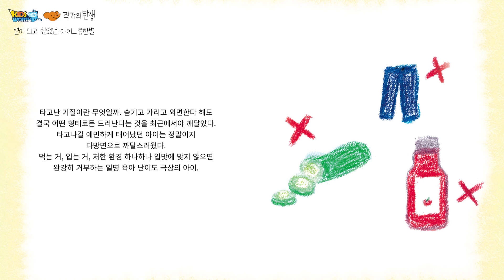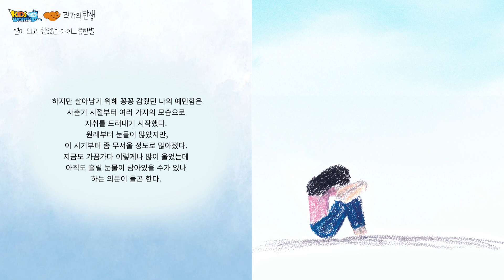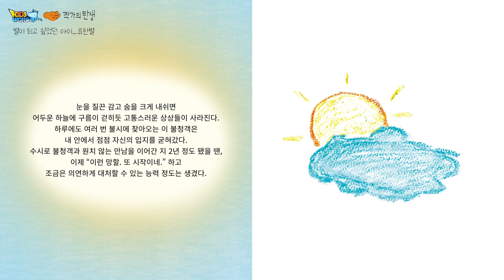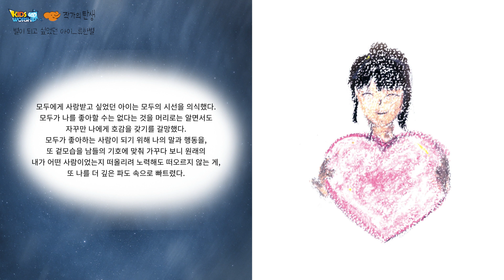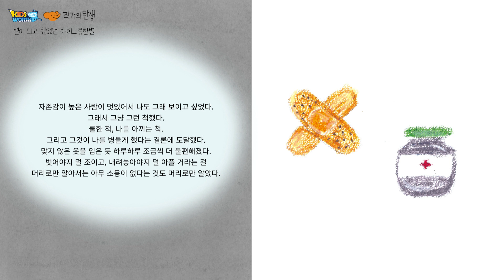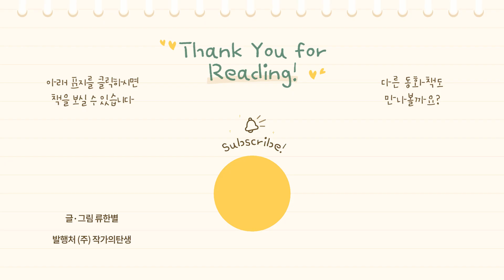유럽MK 영상동화ㅣ별이 되고 싶었던 아이ㅣ류한별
✅ 이 영상은 커피소년 / Coffeeboy Official 이 제작한 배경음악을 사용했습니다🐱
🎵 커피소년[Coffeeboy] - 상처는 별이 되죠[Scars Become Stars] Official